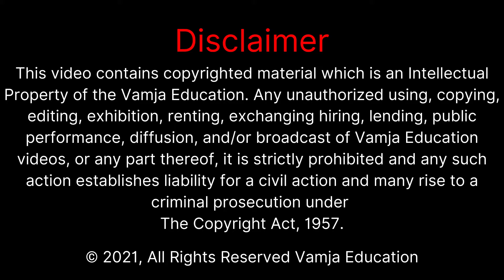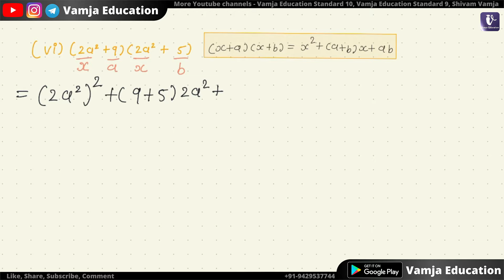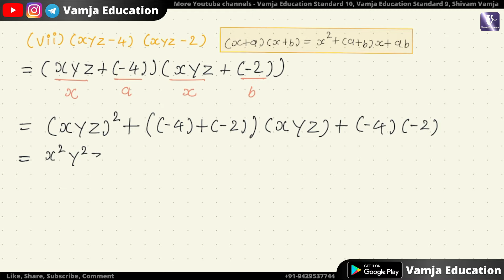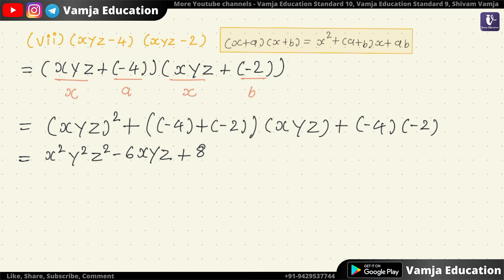std 8 maths chapter 9 | dhoran 8 ganit chapter 9 | swadhyay 9.5 | Question - 2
std 8 maths chapter 9 | std 8 maths ch 9 | standard 8 maths chapter 9 | dhoran 8 ganit chapter 9 | baijik padavali ane nitysam | swadhyay 9.5 | Question - 2

Your Query -

1) std 8 maths ch 9
2) std 8 maths assignment solution
3) ncert maths
4) std 8
5) ncert std 8 maths
6) std 8 maths sem 2
7) dhoran 8 ganit
8) standard 8 maths ch 9
9) standard 8 maths chapter 9
10) std 8 maths chapter 9 swadhyay 9.5

My Equipment👇👇👇
50mm lens
1 st light
2 nd light